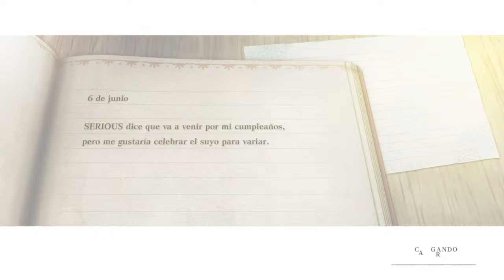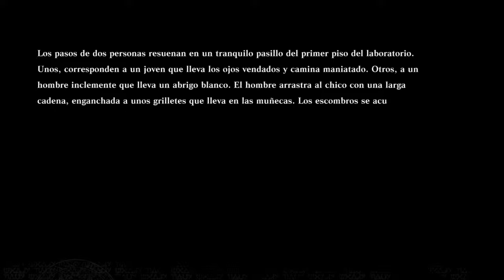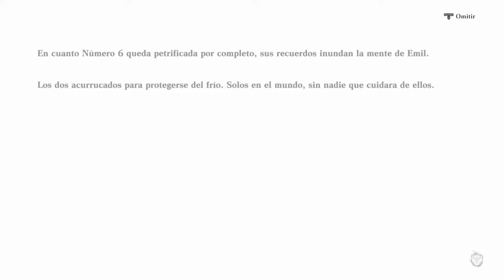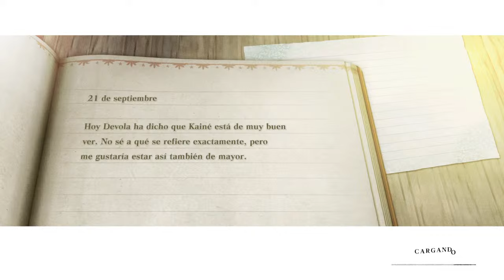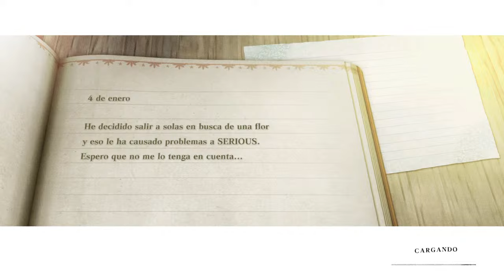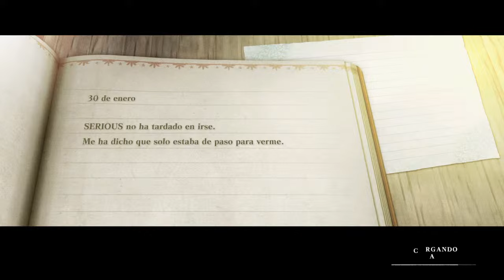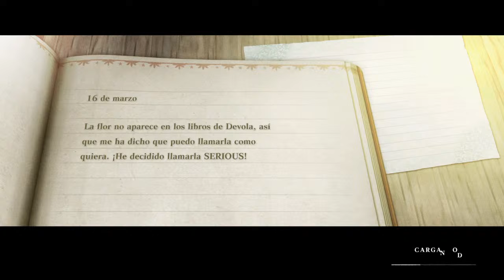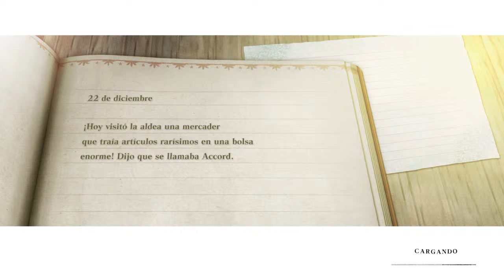NIER REPLICANT 1.22 | 41 Ruta C | "LOUISE DESCANSA EN PAZ" | DIRECTO | ESPAÑOL SERIOUS FRAME